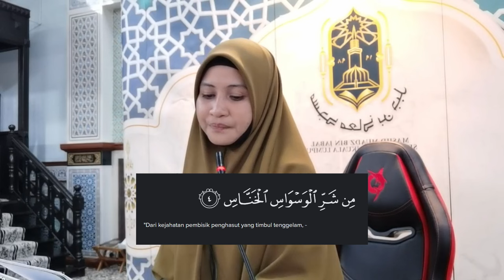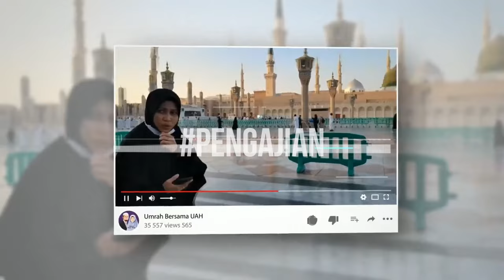JANGAN CAKAP NAK TENGOK SYAITAN, KITA TAKKAN MAMPU NAK TENGOK | USTAZAH ASMA' HARUN 2024